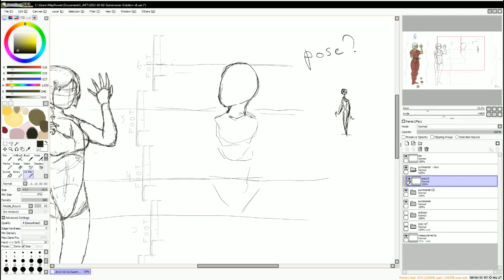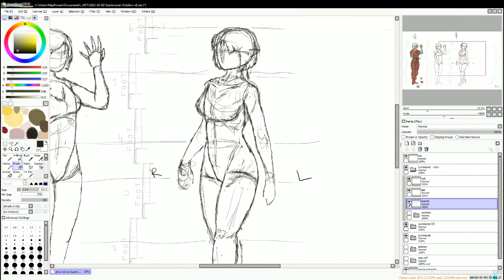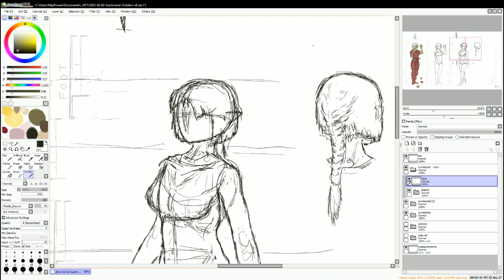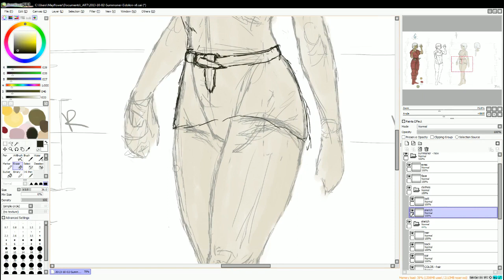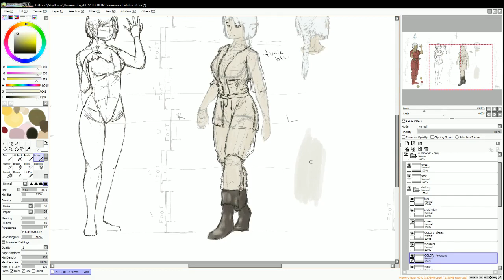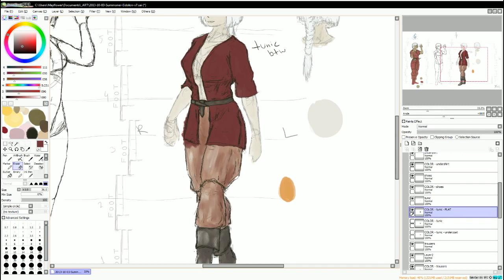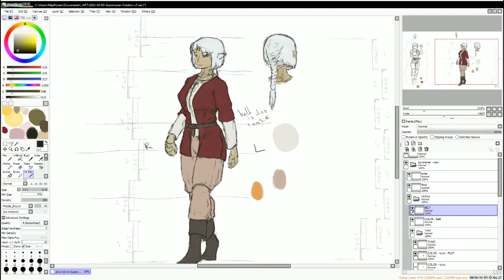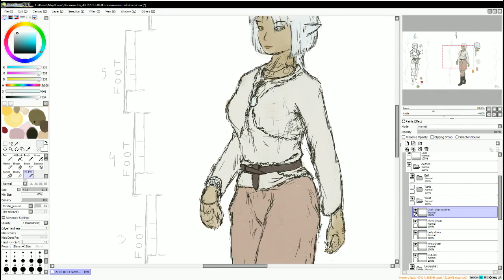Summoner redesign time-lapse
Time-lapse (12x speed; 5 mins per hour) of a character redesign I did on 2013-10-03.

0:01 - base sketch
0:23 - blanking on pose so toying with stickfigures for them
0:37 - proceeding with new pose
( 2:89 - people were talking about big boobs so I went along with that for a moment.. )
5:05 - backview of head
6:34 - face
8:00 - base coloring
8:42 - clothing - tunic
8:50 - clothing - belt
9:12 - demonstrated old face just to show it off
9:15 - clothing - more tunic
10:33 - clothing - boots
10:58 - coloring boots
11:10 - clothing - pants
11:37 - coloring pants (actually no)
11:50 - coloring tunic
12:33 - coloring pants
12:53 - recoloring tunic
13:18 - continuing with pants
13:24 - coloring belt
13:33 - fixing belt
13:42 - recoloring tunic again
14:33 - replacing tunic color with base coat
14:53 - replacing pants color with base coat
15:11 - replacing shoe color with base coat
15:32 - clothing - undershirt
16:09 - recoloring skin
16:15 - continuing with undershirt
16:20 - basecoating undershirt (beige-ish, so it doesn't show well)
16:30 - sort of finished
16:37 - finalizing upper part of pants
16:49 - fixing...
17:02 - fixing hands
17:45 - fixing face
18:15 - fixing hair
19:11 - recoloring belt with base coat
19:18 - fixing belt
19:32 - touching up some things
19:46 - jewellery (wrist chain, belly chain, and torso chain)

The recording was rife with problems, split into 11 parts because of them and stretched into 5 hours from 3-4 (so the cutting/editing is not as good as it could be), and this is my first attempt at trying to go past the usual 8x speed which was not as straightforward as I would've liked.

Also yes, I draw most of the time at 25% zoomlevel, and I publish finished sketches at 15% size.